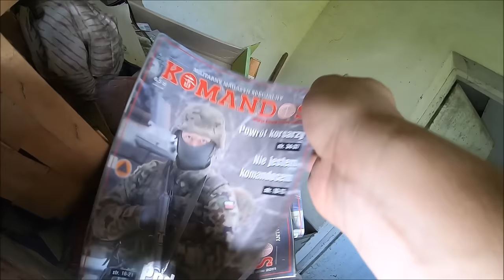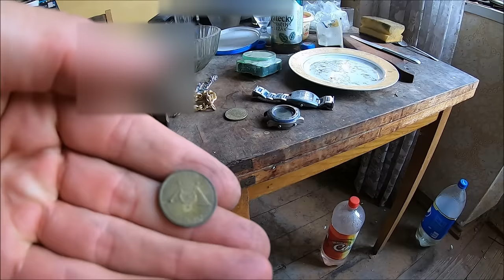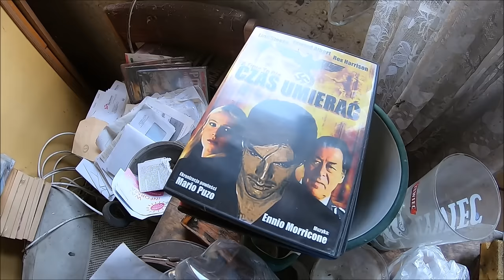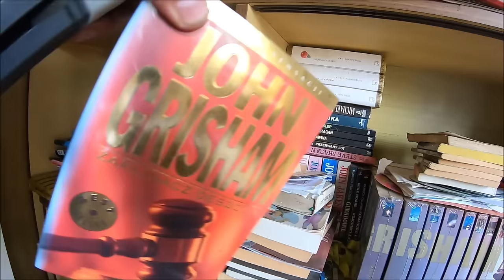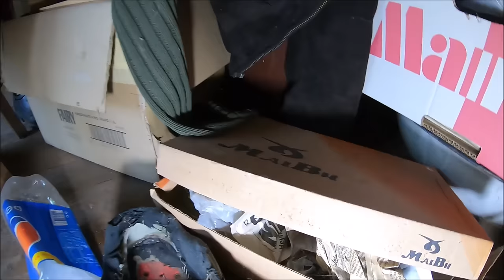Opuszczony dom 11 lat temu